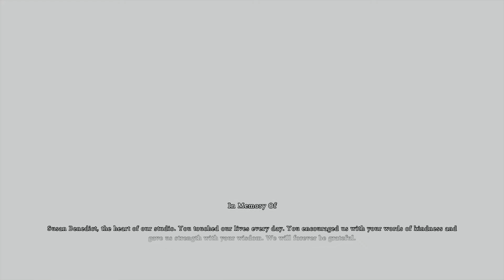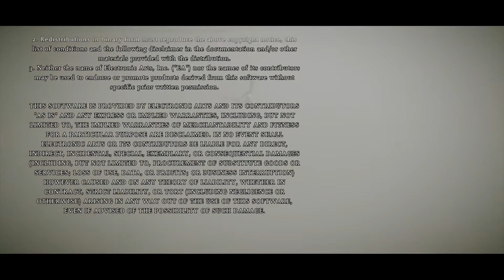SHADOW OF THE COLOSSUS Ending